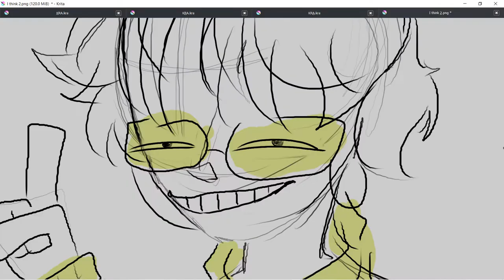Narrator Wants To Say Something II The Stanley Parable [Crap Post]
Yes, I'm on my Stanley Parable brainrot. Yes, I was working on the animatic  that I was doing on stream. Yes, I got distracted and decided to do another short animatic. Yes, I also got even more distracted on that and decided to do this instead because I'm on my TSP brainrot.

And yes, your resident house plant on Youtube has finally learned the magic and wonder of 15.ai and now here I am, doing this.

Edit: Yes, I forgot to crop out the bits of UI of the art program by the top. It's practically midnight and I'm tired okay.